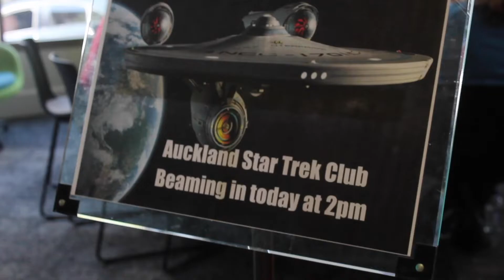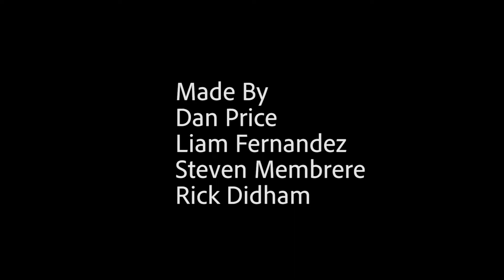Tamaki Trekkies (Short Film)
A short documentary about Auckland, New Zealand's Star Trek Fans Club
Staring Rick Didham